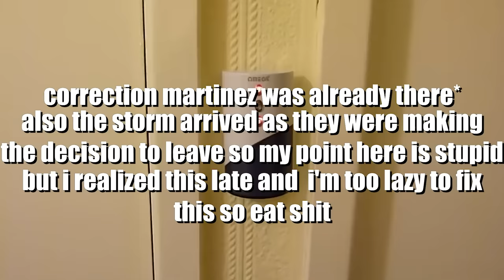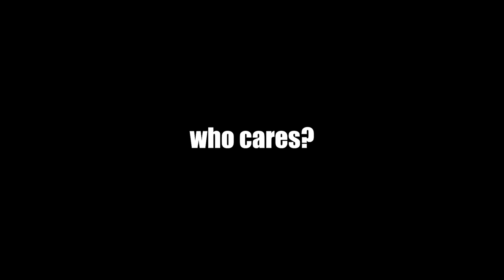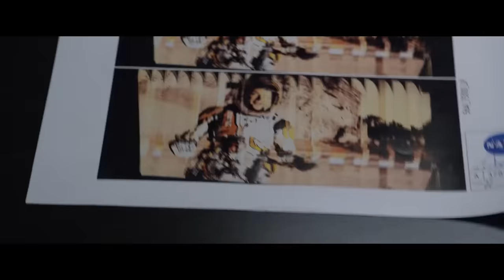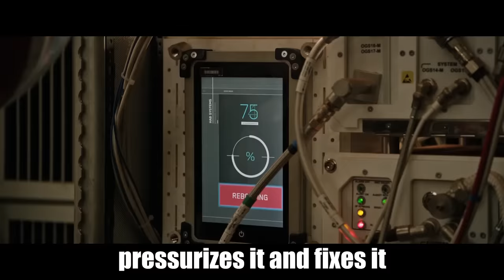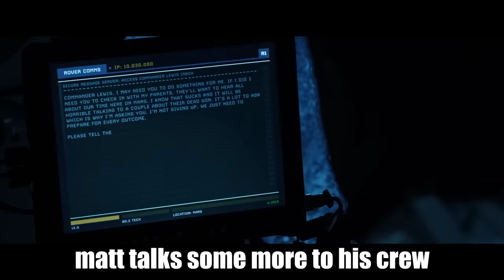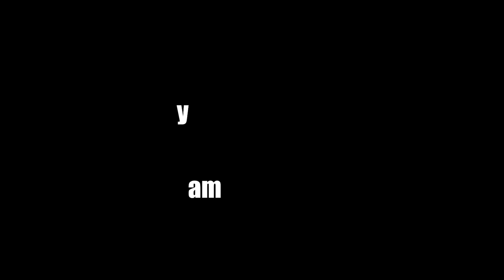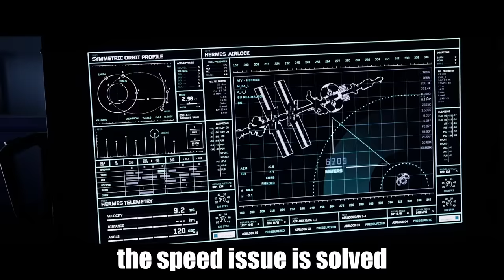The Martian explained by an idiot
Don't have time to see this movie? That's fine i gotchu bruh here's a recap.Already saw it but forgot some of and too lazy to watch it all again?That's fine i gotchu bruh here's a recap.Just saw the movie but wanna see some youtube videos about it?That's fine i gotchu bruh here's a recap.welcome to the world's best worst recaps.Enjoy.

big playa patrons:
DjS
Mike vdB